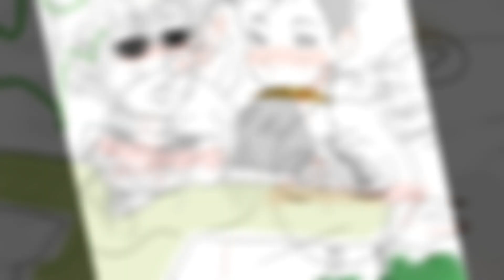Principal X Baldi - Tribute ~ Suave(Kiss Me)